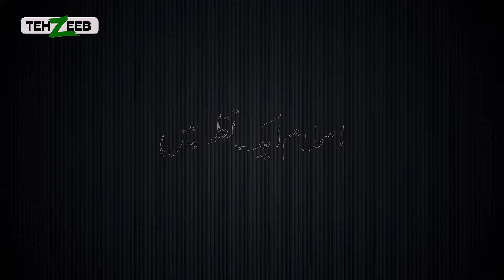Islam ek nazar mein Ep 24